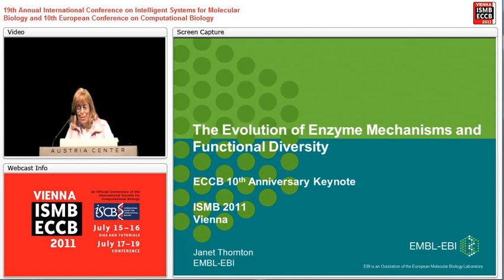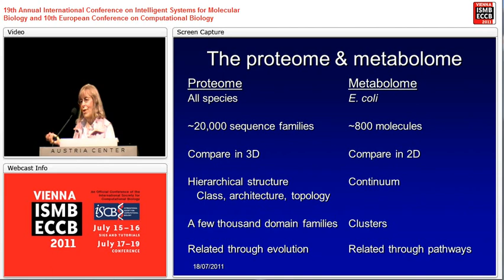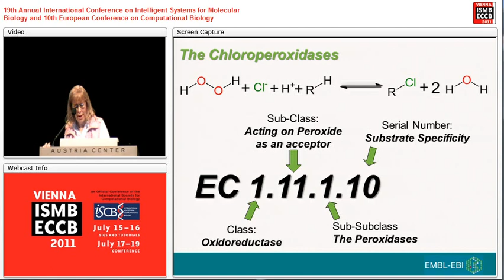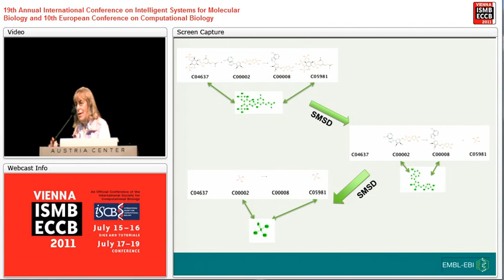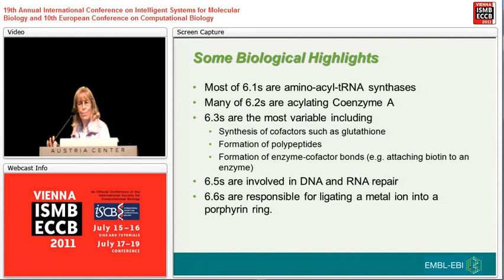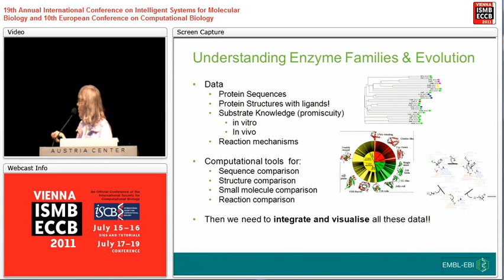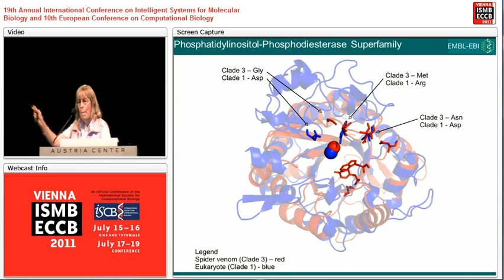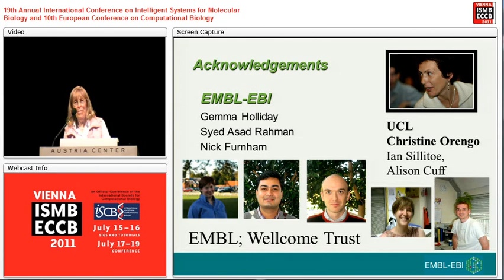Keynote: The Evolution of Enzyme Mechanisms and Functional... - Janet Thornton - ISMB/ECCB 2011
Keynote: The Evolution of Enzyme Mechanisms and Functional Diversity - Janet Thornton - ISMB/ECCB 2011